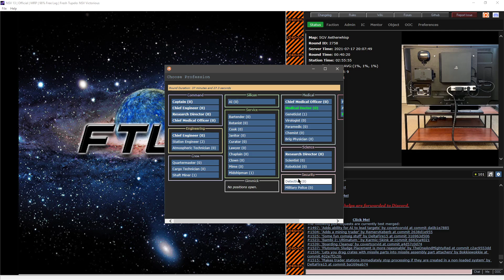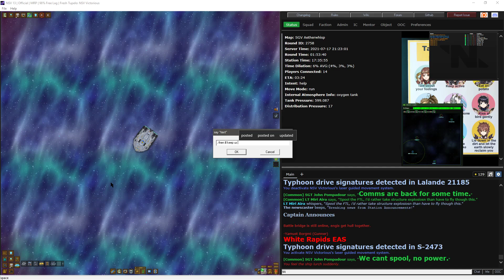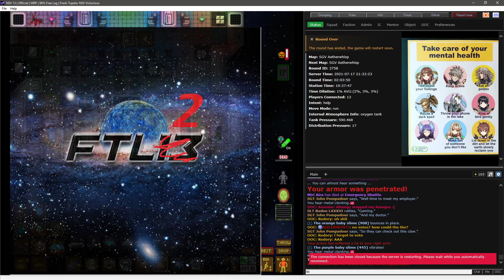NSV13 Employee Incident Reporting of a suicidal captain for Shift# 2758 210717 2104UTC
I an Employee faithful to Nanotrasen, hereby submit this shift as Chief Medical Officer for review regarding continued employment.

NSV13 is a prequel to SS13’s storyline. Nanotrasen has just been formed as a response to an incompetent government which has left colonies starving due to over-extension. The action takes place aboard one of Nanotrasen’s heavy cruisers. Your mission is simple: Keep the Syndicate from invading and destroying Nanotrasen on their route to conquer Sol.